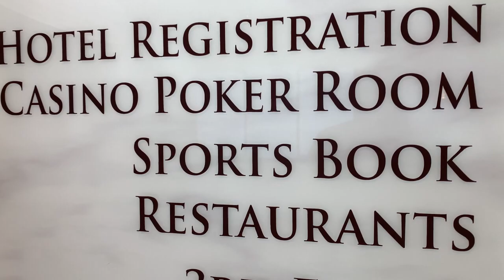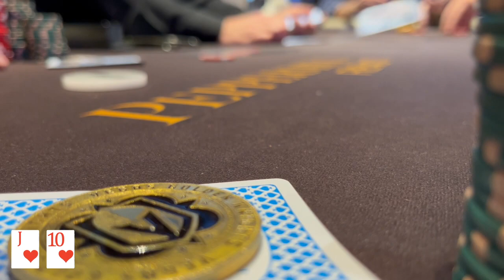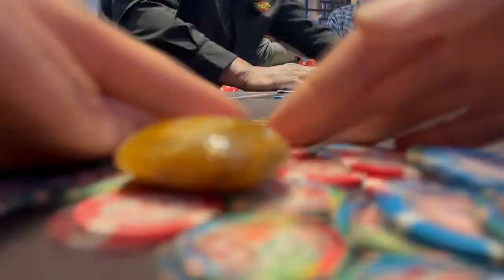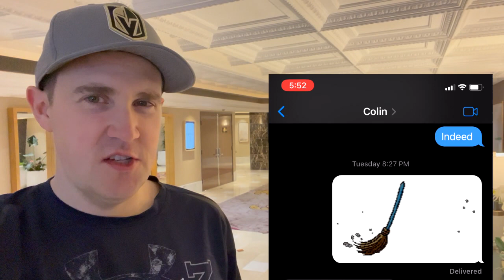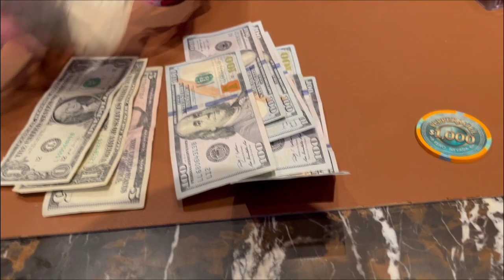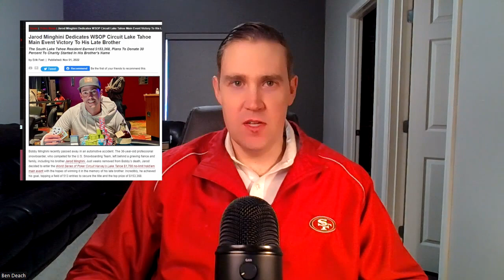Opponent puts me all in - when he has THREE HIGH! | Poker Vlog 193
Step 2: Join Carolina Poker

❤️Refferer ID = 75133463

Step 3: Download the telegram app and Message one of the following! @cpowner @cpowner2 @cphelper

❤️ Give your 8-digit player ID (XXXX-XXXX)
❤️Deposit/withdraw amount (in USD)

IMPORTANT: Always check in with hosts BEFORE sending money, as it may not go to the same place as previously.

Step 4: Get a 10% deposit bonus by mentioning my name to the hosts.

Step 5 - Play some cards! 🃏